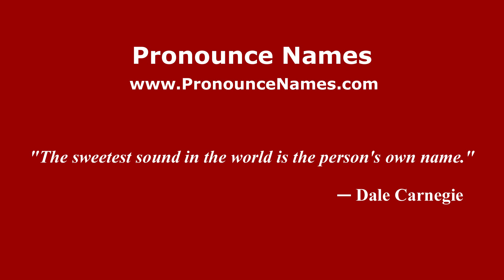How do you say Ramón Aupart in Mexico (Mexican Spanish)? - PronounceNames.com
How do you pronounce Ramón Aupart in Mexico? For more information about Ramón Aupart, such as gender, origin, etc.,